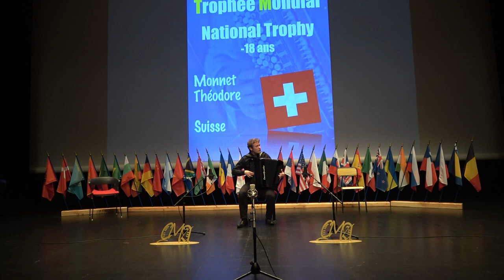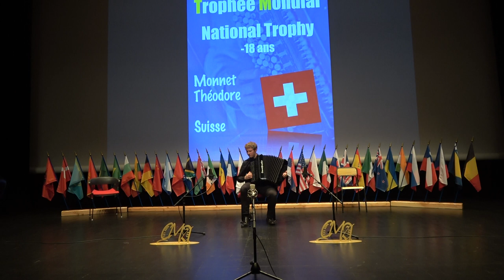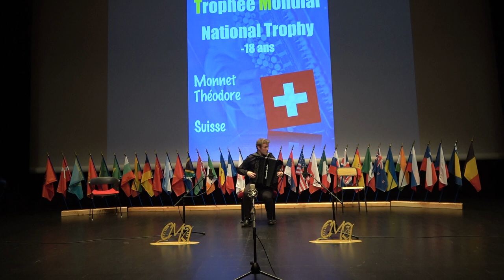1 Théodore Monnet Switzerland 67th TROPHÉE MONDIAL 2017 FRANCE Onet-le-Château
NATIONAL TROPHY : Standard Bass 18 and Under